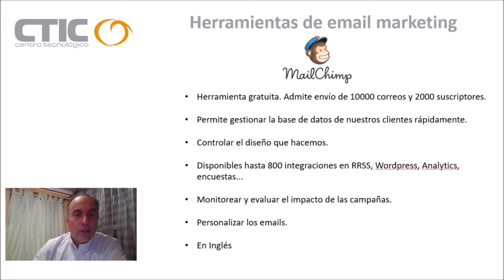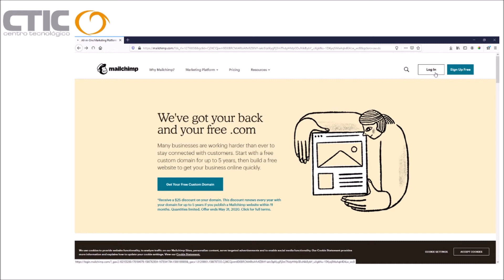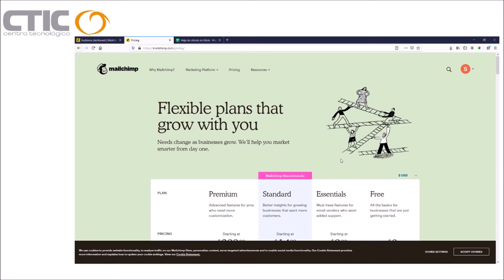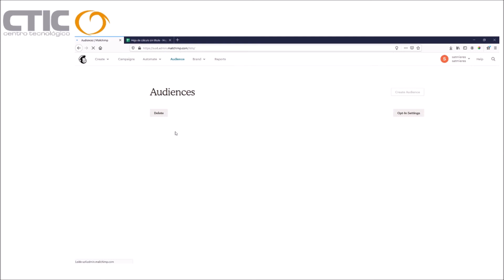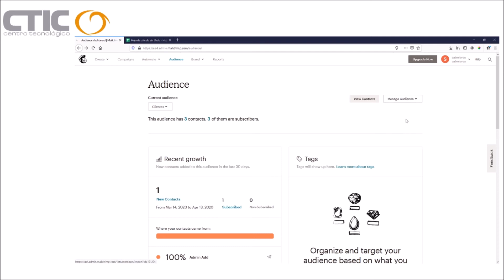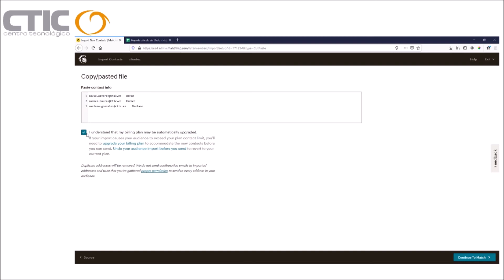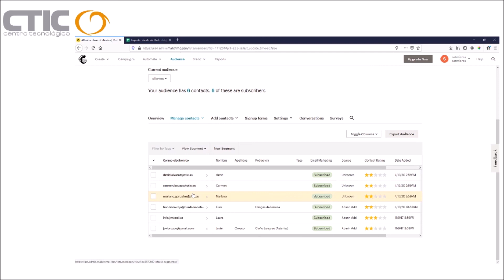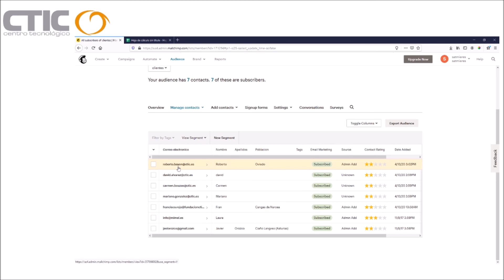Tutorial de Mailchimp (parte I)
Vídeo tutorial sobre Mailchimp, la herramienta de e-mail marketing perfecta (parte I)

Este vídeo pertenece a la colección "Trabajo Conectado" de CTIC Centro Tecnológico. El trabajo conectado no es simplemente “trabajar desde casa”; se trata de proponer una forma de trabajar flexible, desde cualquier lugar, hiperconectada, fomentando la colaboración y la orientación al trabajo por objetivos.